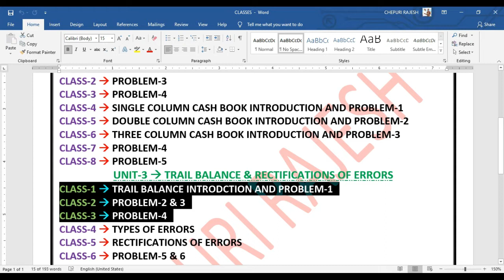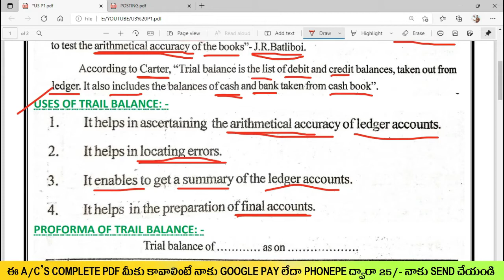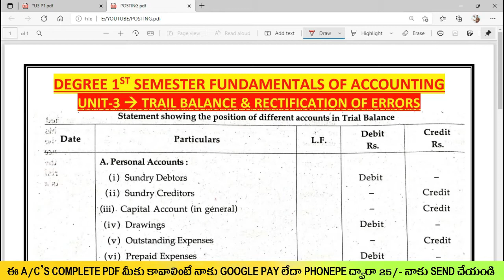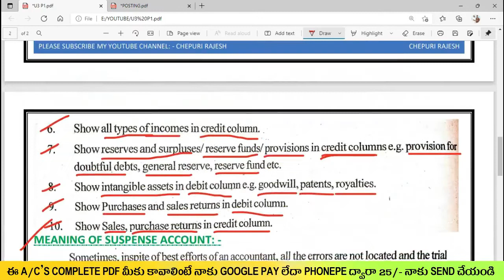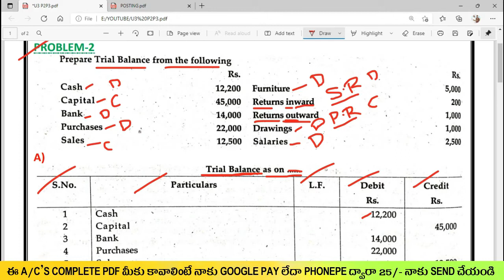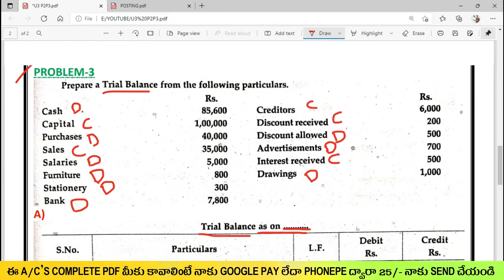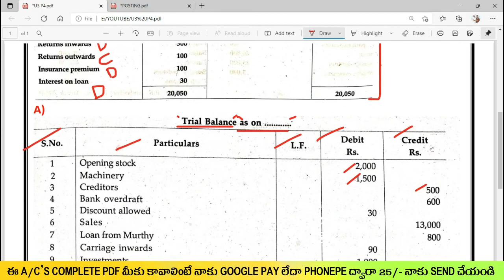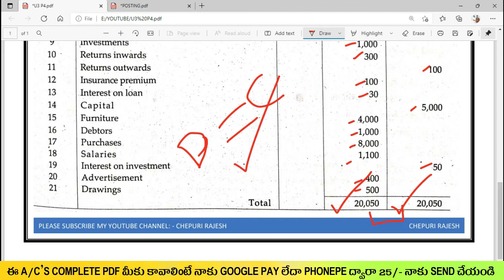TRAIL BALANCE PROBLEMS EXPLANATION IN TELUGU USEFUL TO INTER, DEGREE & COMMERCE STUDENTS.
DEGREE 1ST SEMESTER FUNDAMENTALS OF ACCOUNTING PROBLEMS EXPLANATION IN TELUGU: -